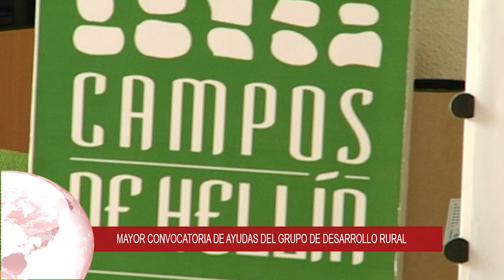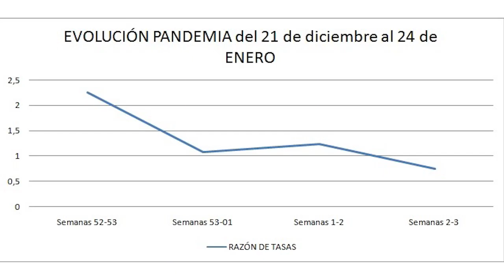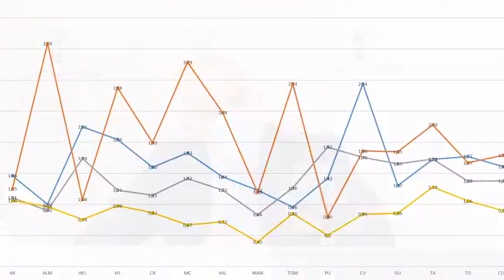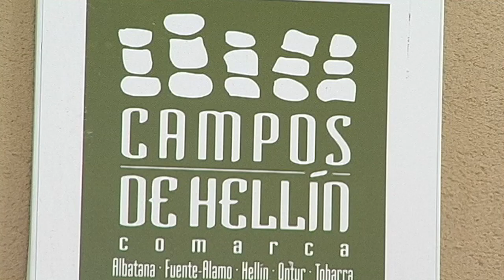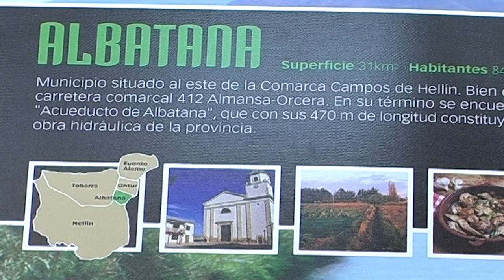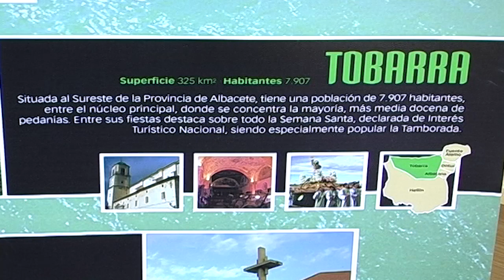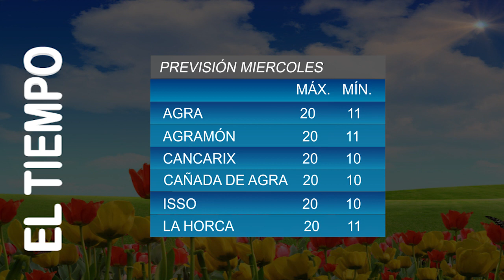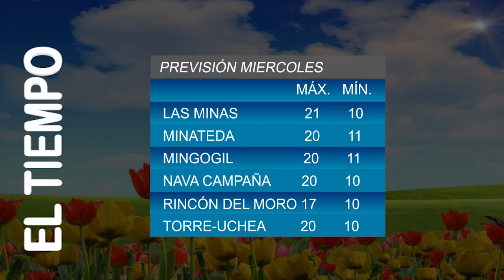Informativo del 26 de enero de 2021